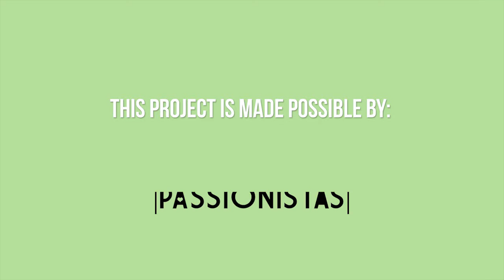Collection of materials for prisoners in Curaçao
The prisoners in Curaçao started a project to make handmade bags from (recycled) material. They've created quality bags that are offered for a more reasonable price. The goal is to offer more parents the opportunity to buy a quality bag for their child, so bullying at school can be reduced or prevented.

Passionistas in collaboration with Djeesen Photography created this promo video to request the community in Curaçao to collect jeans, denim fabric, textiles, zippers or thread, so the prisoners can continue this project.